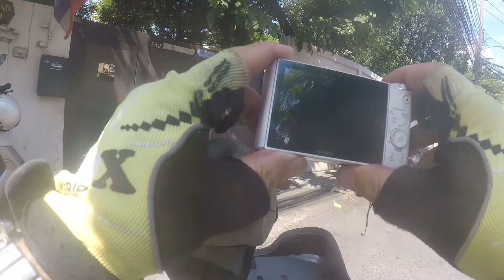137 into Bangkok 2018 12 04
not so representative part on the way to BKK
in real nature, I often and in vain tried to film such a lizard - in the middle of Bangkok, it was successful